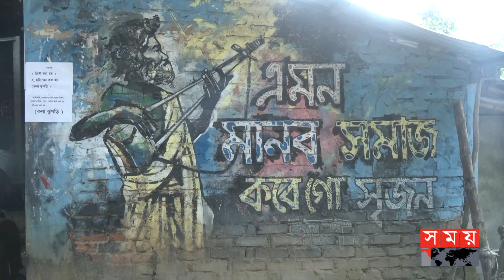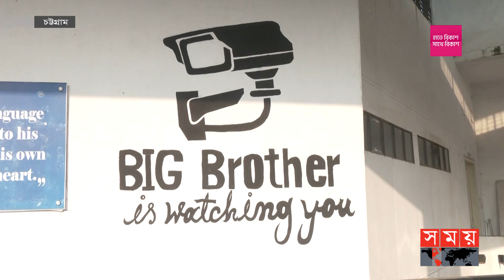গ্রাফিতির গল্পে অনন্য চট্টগ্রাম বিশ্ববিদ্যালয়ের দেয়াল | CU | Grafty | Wall Painting | Creativity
Somoy TV: t.ly/Se1z
Somoy TV Bulletin: t.ly/iqIq
Somoy Entertainment: t.ly/3dWC
Somoy Sports: t.ly/iASp
SOMOY TV ISLAMIC: t.ly/zU6a

Somoynews.tv: t.ly/Y7ab
খেলার সময়: t.ly/xJ5H
সময়ের গল্প: t.ly/EW3M
এ সময়ের বাণিজ্য : t.ly/m3ir

Groups:
Somoy TV (Official)✅: t.ly/ajiO
Somoy Entertainment✅: t.ly/8CLh
Somoy Business✅: t.ly/4xaJ